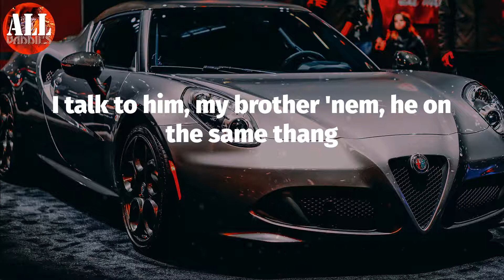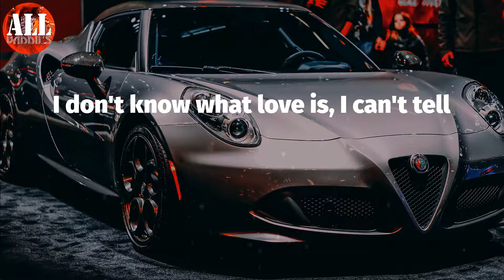Perfect Time (Lyrics) - Roddy Ricch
Roddy Ricch - Perfect Time (Lyrics)
Roddy Ricch, Perfect Time,

Perfect Time Lyrics:
Peanut butter seats came perfect time
Rich but I'm still ducking one time
I seen the light, then I climbed in
Had to take 'em out, we ain't gon' dine in
Shawty done fell in love with all my diamonds
But everybody change on you like the seasons (yeah)
Sippin' 1942, Don Julio
I ain't got time for all these eyes and these groupie hoes
Late night, I've been cruisin' down the interstate
Late night, I've been thinkin' a lot of niggas hate
Told my dawg let's pour tons of Ace
If he talkin' out his lip, we gotta give cuz a taste
I can't let no niggas smut my name
Especially when these lil' niggas see me as reputable
And the OG's respect me that done came out my section
We just bought Cullinan just to maintain
I talk to him, my brother 'nem, he on the same thang
We just tryna motivate, bought the AP, show the face
Feel like I'm a Zoe today, feel like I'm a woe today
I was in Miami with a bitch, gave me cold face
She had this dick on her noseplate
But everybody change on you like the seasons
I don't know what love is, I can't tell
Everybody come around like carousel, hmm
She got a birthday cake like it's my twenty-first
I done came a long way, I made it out the dirt, yeah
See my niggas in the hearse, havin' nightmares in church
Tryna make sure my mama got a couple racks in her purse
Got a showroom, car came from the top row, yeah
Don't give no opps hope
I just gave my dawg a Rollie, told him take the clock approach